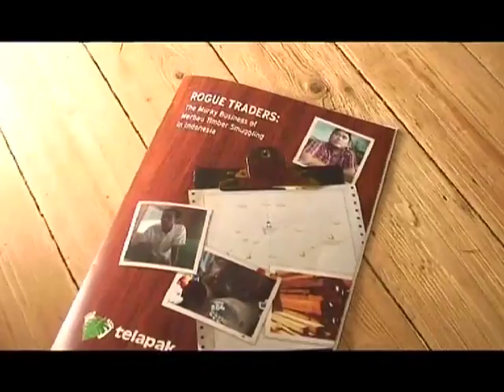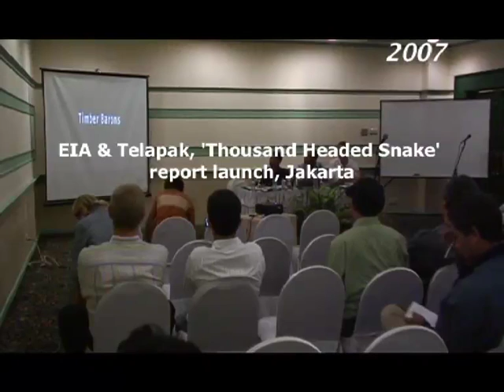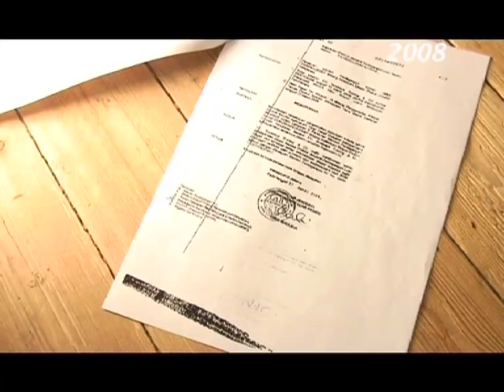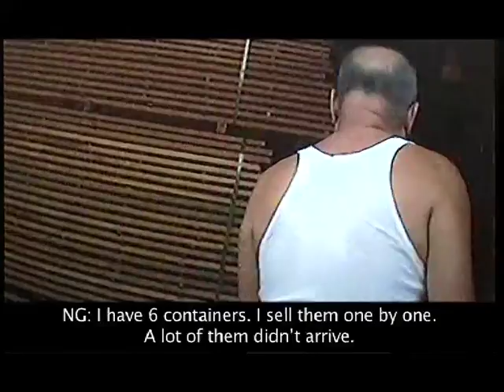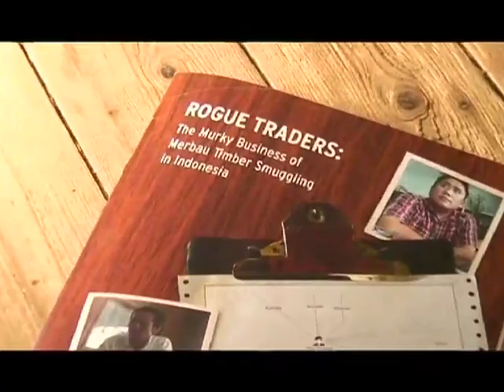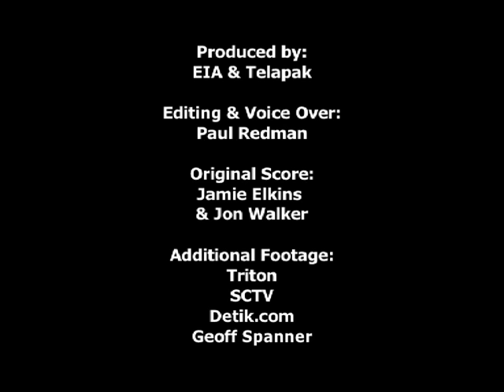Rogue Traders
The murky business of merbau timber smuggling in Indonesia. This film examines the Indonesian government's enforcement response to EIA's 2005 report, Last Frontier.